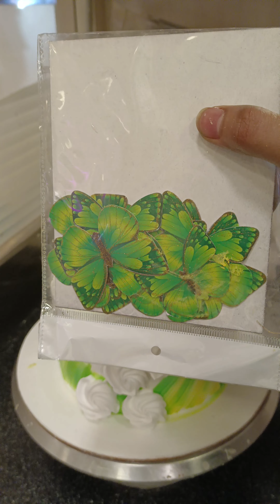Pineapple Butterfly Step Cake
happy birthday cake
step cake
Cake making videos
cake decoration ideas
butterfly cake decorating
step cake decorating
step cake video
pineapple step cake